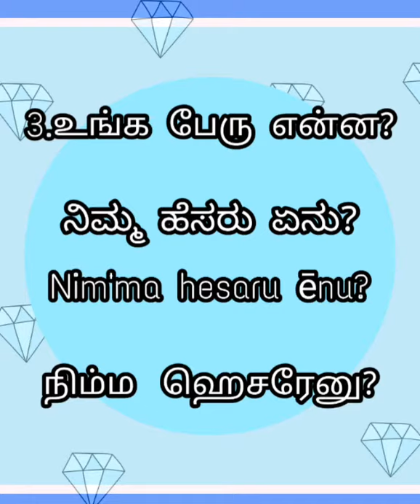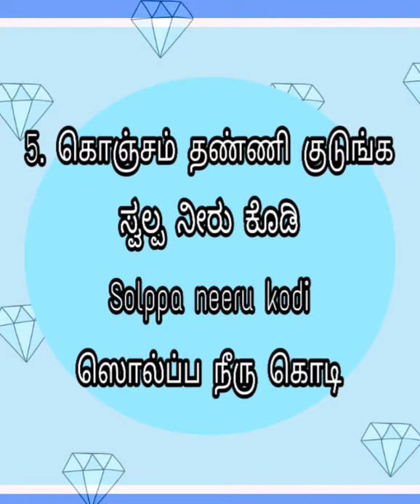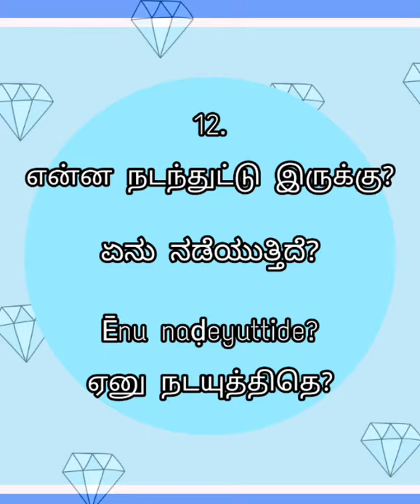learn Kannada through Tamil video 1 ತಮಿಳು ಮೂಲಕ ಮಾತನಾಡುವ ಕನ್ನಡ - video 1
Spoken Kannada through Tamil